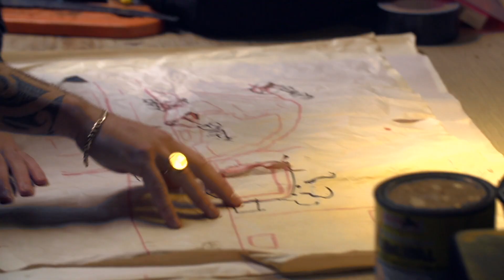Dillagent Diamond - Down (ft. Gzutek)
A grotesque and abstract outlook on Dillagents life in the apocalypse from a vivid but honest and comically vulgar perspective.
The second single on the up and coming E.P Non-Fictional Characters,
Nothing but honest hip hop!

Written by  D. Felton, R.Ptaszek produced by: GzutekRecorded @ Stronghorn StudiosMixed & Mastered by: JD Midnightgreen Records

CREW:
D.O.P - Ben Beresford
2nd Camera - Yohannes Tor
1st A.D. - Yanic Michael Prins
2nd A.D. - Scott Marrinan
Gaffer - David Gazzo
Photography - Shane Head
Site Manager - Steph Zalakos
Straight up Thugs - Steven Putt & Jay McLaughlin

Special Thanks
Jodan Laver
Mel Taylor
Maddie Freeman
Frantik
Vadgedagger